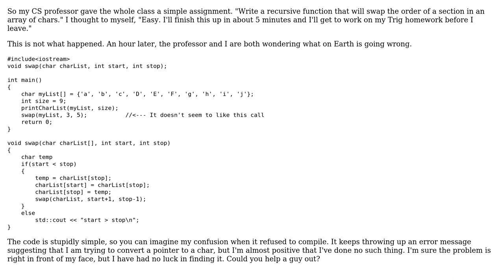Software Engineering: Converting 'char\*' to 'char'. Am I passing this array correctly?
With thanks & praise to God, and with thanks to the many people who have made this project possible! | Content (except music & images) licensed under CC BY-SA | Music | Images & others | With thanks to user Michael Brown user anthony and the Stack Exchange Network Trademarks are property of their respective owners. You are responsible for your own actions.